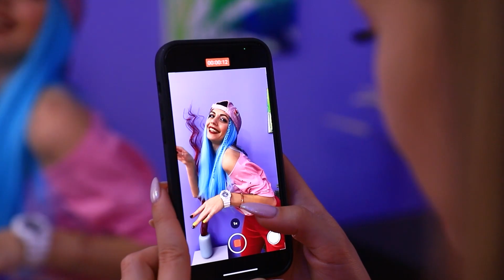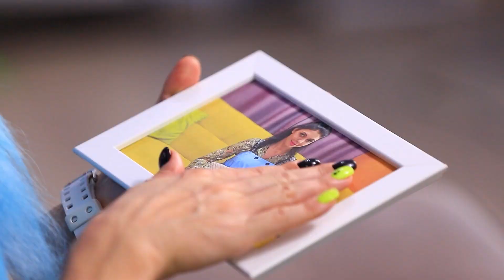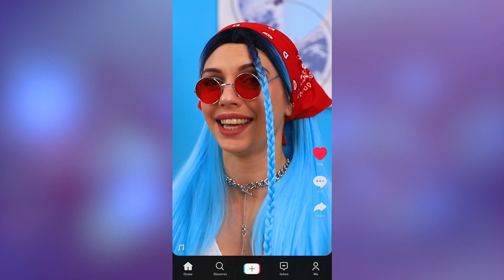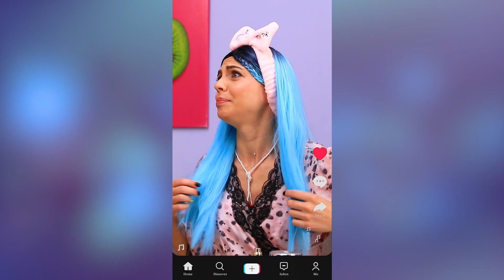Gdyby Moja Mama Była Szefową TikToka/ Śmieszne Sytuacje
Kiedy twoja mam jest szefową tiktoka, życie będzie zabawne. W końcu z taką mamą nie będziesz się nudzić, różni się od zwykłych mam.